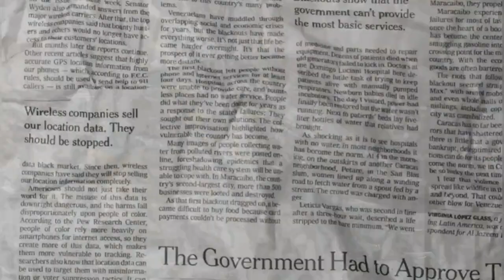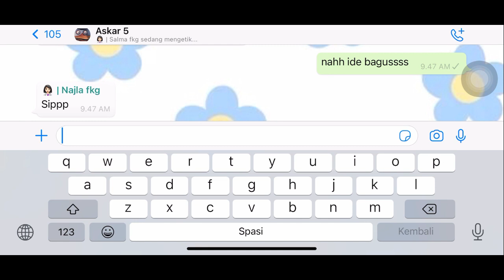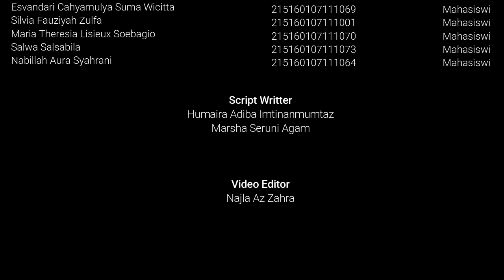Oral and Maxillofacial Surgery 05 Oral Health Video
Nah, kalau kalian sudah nonton sampai habis video kita, pasti tahu kan kalau menjaga kesehatan mulut dan gigi itu tidak kalah penting dari kesehatan badan. Selagi kita belum merasakan gejala apa pun dari halitosis, yuk mari kita jaga selalu kesehatan mulut dan gigi kita! Dengan menyikat gigi secara rutin, tak lupa untuk membersihkan lidah, dan juga jaga pola makan sehat ya! Inget kata Ricky tuh, lumayan mengeluarkan biaya loh untuk menyembuhkan penyakit mulut.

Ikuti linimasa kami:
Situs web: bem.fkg.ub.ac.id
Line: @bemfkgub
Kementrian Komunikasi dan Informatika
Kabinet Pena Karya
Badan Eksekutif Mahasiswa Fakultas Kedokteran Gigi
Universitas Brawijaya